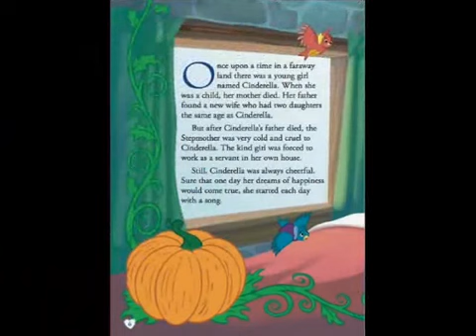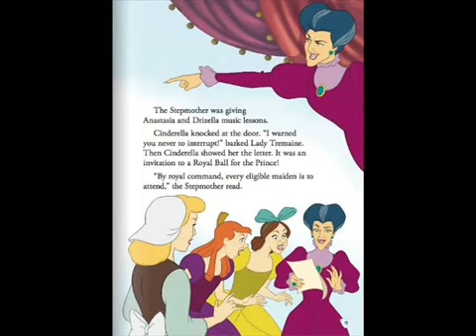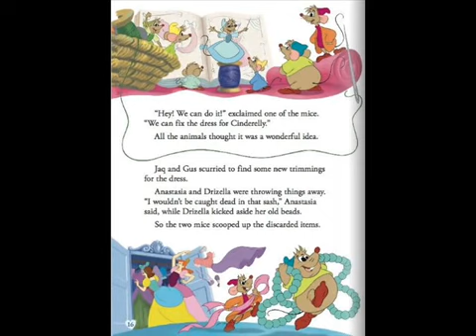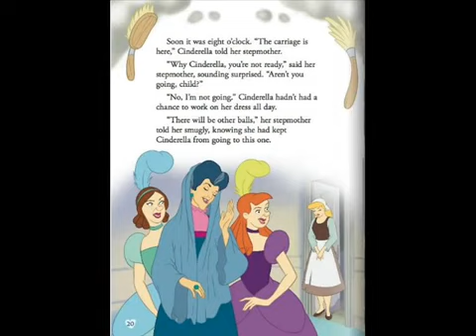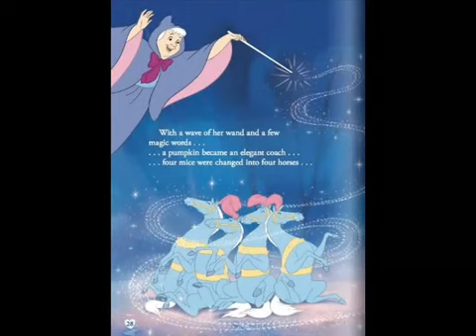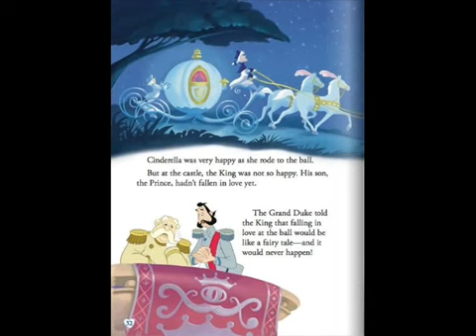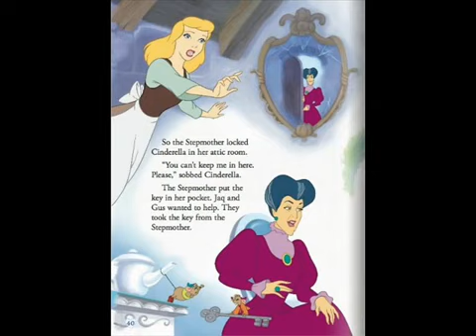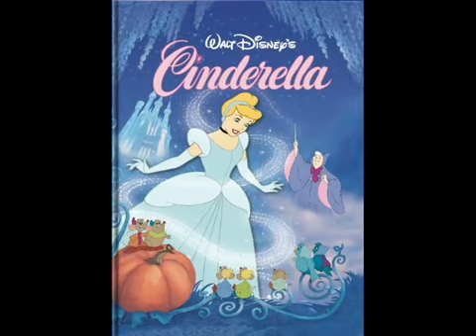CİNDERELLA l BEDTİME STORİES FOR KİDS l FAİRY TALES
cinderella,fairy tale,fairy tales,cinderella,bedtime stories,cinderella fairy tale,stories for kids,bedtime stories,kids story